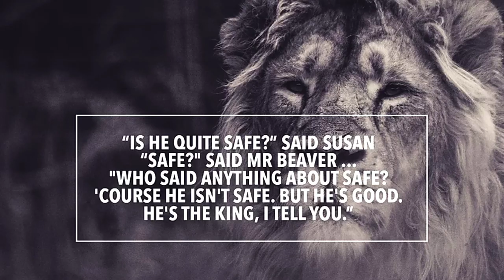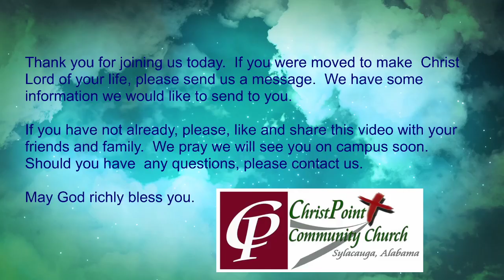May 3, 2020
ChristPoint Community Church Service